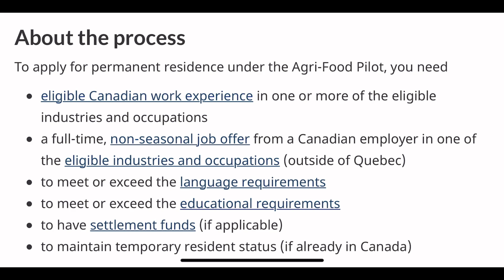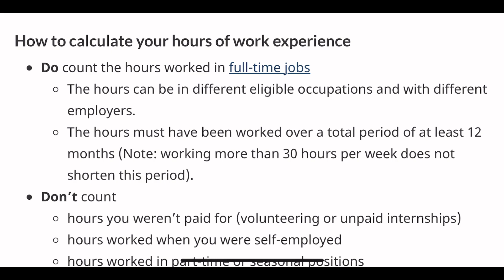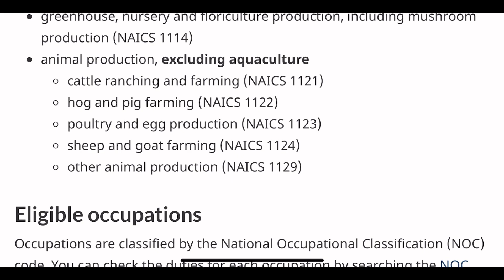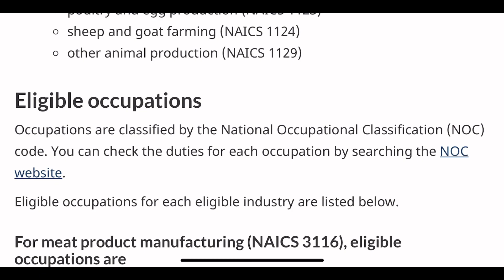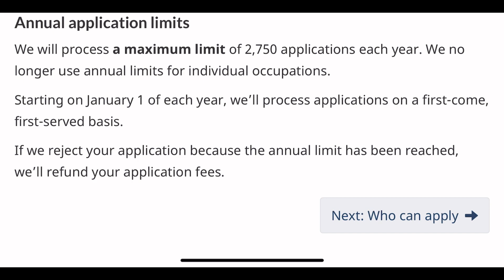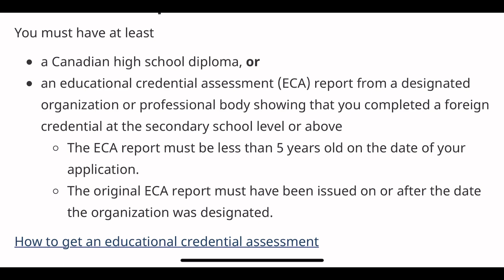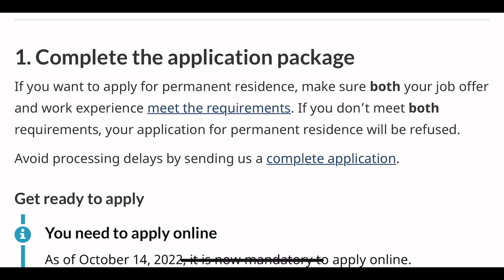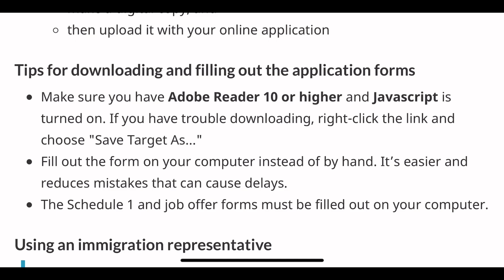Low skill Canada PR program| CLB 4 needed| Extended till 2025| Agri food pilot Program